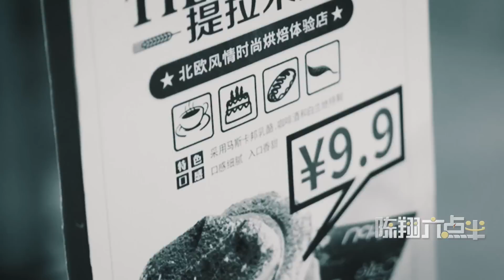陈翔六点半：朋友出奇招帮小伙保住面子My friend's strange trick is to help me keep up appearances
小伙请美女吃饭，美女多要了一块九块九的蛋糕导致小伙囊中羞涩，为了面子小伙求助朋友，朋友出奇招帮小伙保住面子The young man invited the beauty to dinner, but the beauty asked for an extra $9.9 cake, which made the young man feel embarrassed. In order to keep up appearances, the young man asked for help from a friend, and the friend came up with a strange trick to help the young man keep up appearances